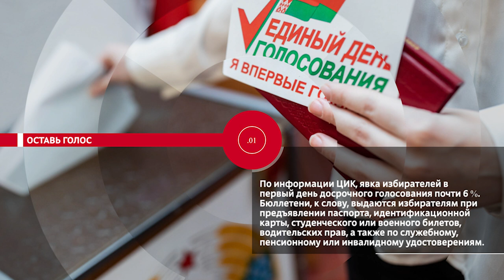НОВОСТИ ЭПИЗОДЫ 21 02 2024